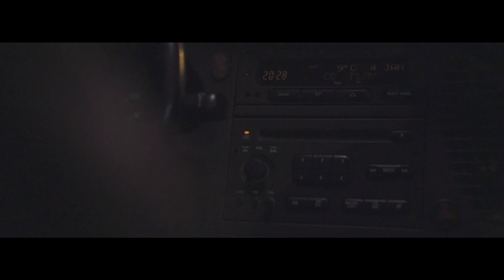Bearoid - At Your Funeral (Music Video)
At Your Funeral is a painful but moving song about the fear of losing a friend, it's a soulful and ceremonious cut. I am still too young to get used to death around people I love that are close to my age. I recently saw how a friend got a series of experiences that could have killed him but lately we were distant to each other so I didn't know how to say I was worried, and I was basically screaming at my studio trying to get out the steam (Lyrics: switch on subtitles). Mixed & mastered by Pau Paredes. If you like it, share it! ❤️

Also thanks to Enrique Belenguer and his fantastic Saab 93 :)